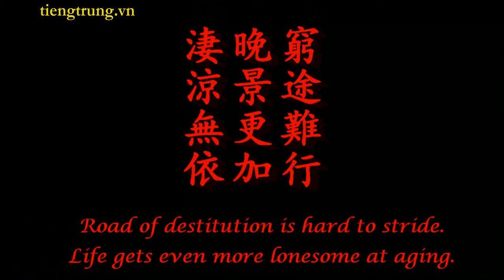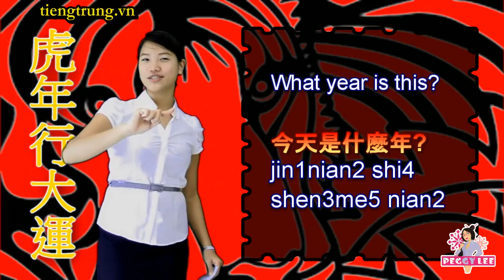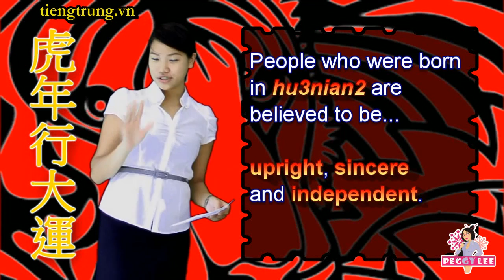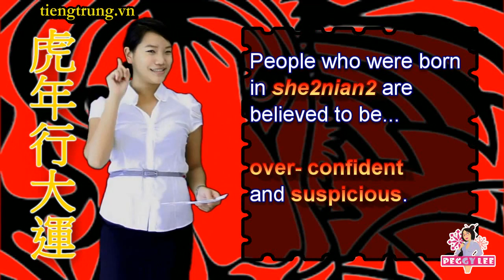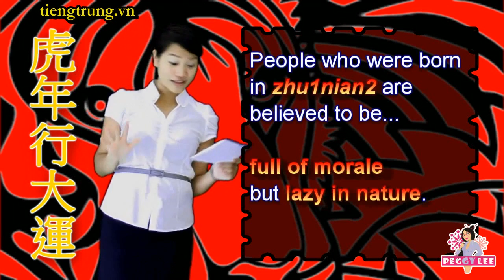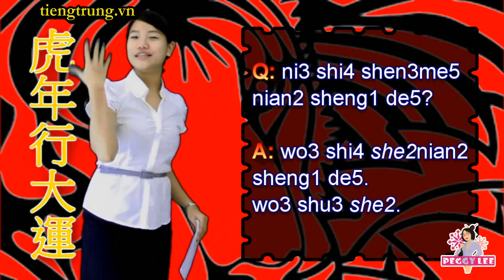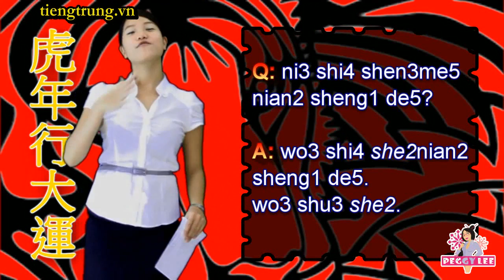12 con giap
tiengtrung.vn! Trung tâm tiếng trung Việt Trung